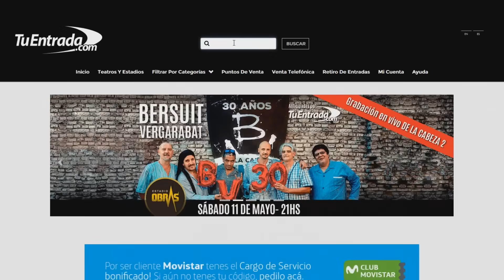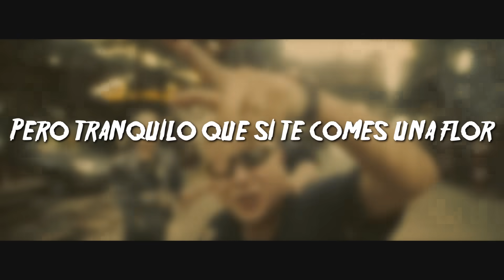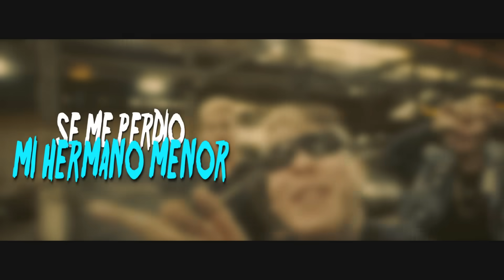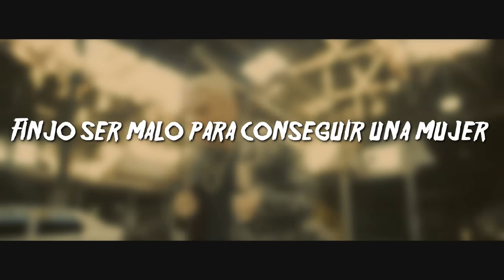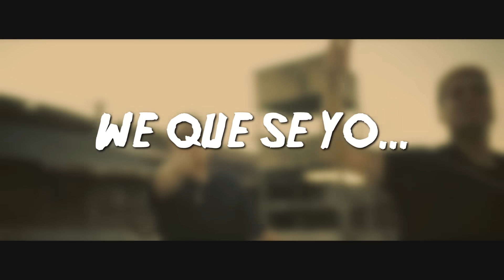DUKI, Ysy A, Neo Pistea - TRAP N' EXPORT (Parodia Oficial) | YouViral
•Descarga OneFootball

| Te va a aparecer un buscador donde tenés que poner "M&G YouViral" y buscas para conseguir tu anticipada.

ATENCIÓN: Este vídeo no tiene la intención de ofender, es solo humor.

Si te sacamos aunque sea una sonrisa dale un Me Gusta 👍🏻